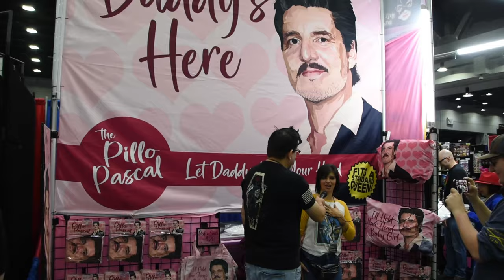Cincinnati Comic Expo 2023 4K Part 2: Awesome Fan Photos/Videos!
This is Part Two of the Cincinnati Comic Expo 2023, photos and videos of the many fans and cosplayers in amazing photos. With videos of the activities in 4K